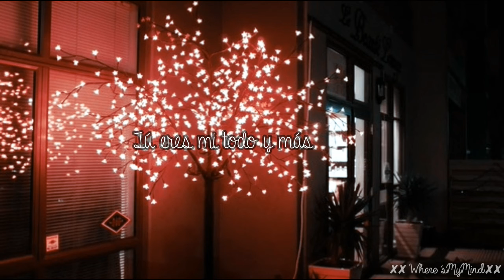♡ Lauv || Breathe || Español ♡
☮Comenta la canción que quieras que sea traducida.
☮No soy una experta en el inglés, así que pueden haber varios errores.